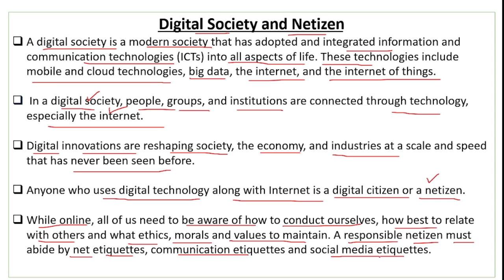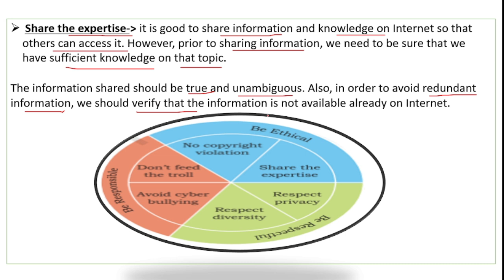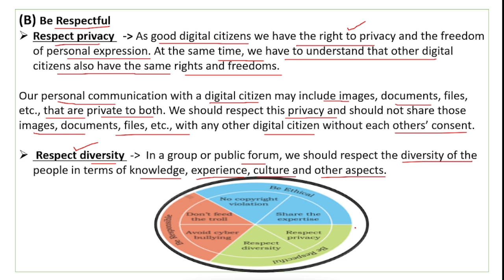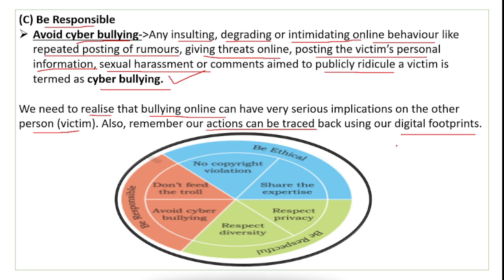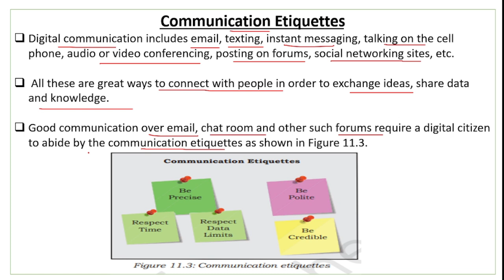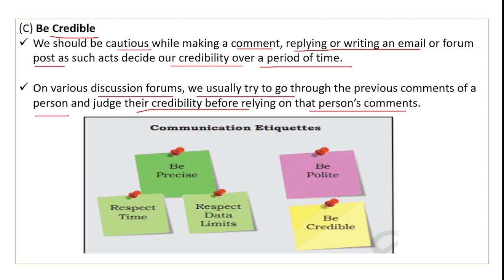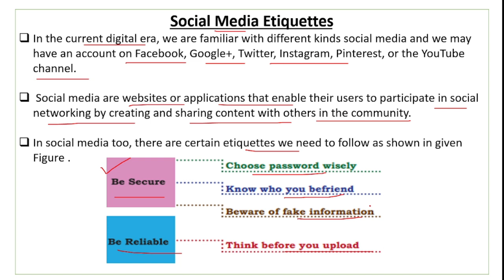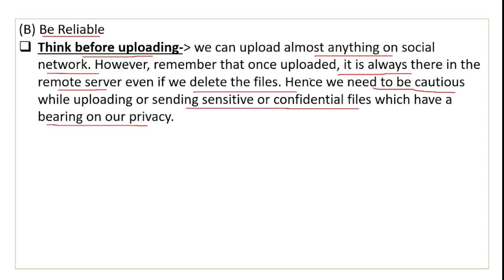Digital Society and Netizen : Net Etiquettes , Communication Etiquettes , Social Media Etiquettes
Digital Society and Netizen : Net Etiquettes , Communication Etiquettes , Social Media Etiquettes | Unit 3: Society , Law and Ethics | Class 11 Computer Science